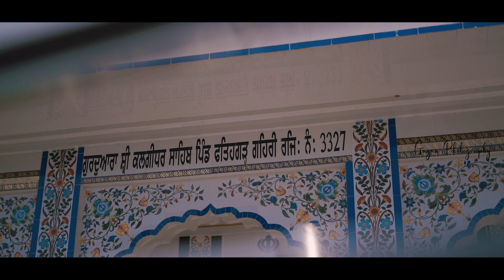🍁Harjinder Weds Manpreet🍁Sameday 2024 !wedding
A Fillm By Gagan Studio Gehri